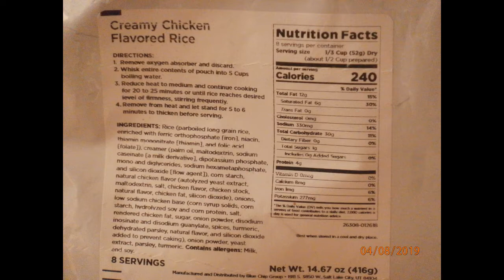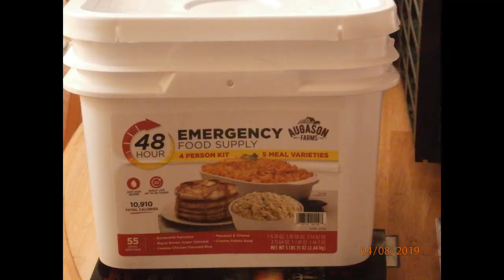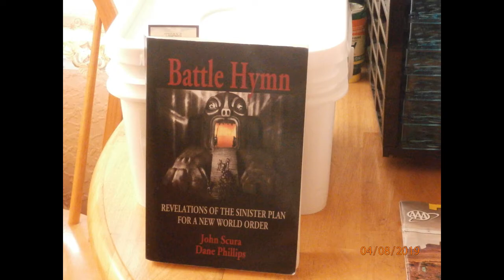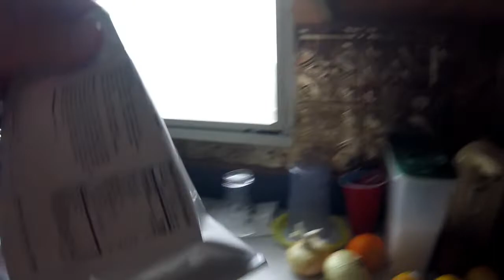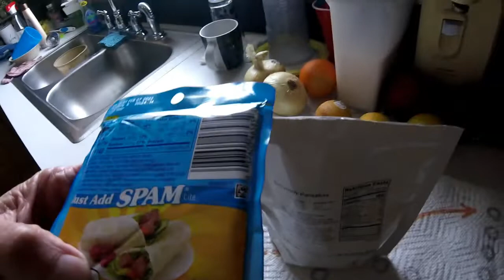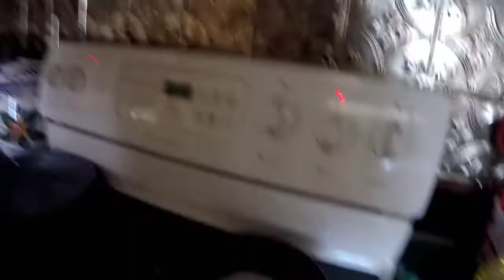Follow up-Eat For A Week For $30 Conclusion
Eat for a week for $30 - the followup and conclusion.  Augason Farms 48 Hour Food Supply.

"Battle Hymn" or Revelations of the Sinister Plan for a new World Order by John Scura and Dane Phillips.

Check out my short story for Kindle, "Canyon City Cataclysm" on Amazon